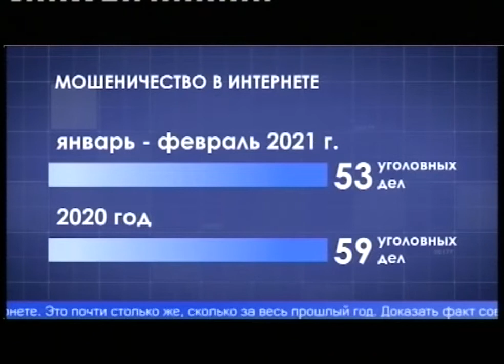Жительница Первоуральска пострадала от интернет-мошенников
Мошенники обманули жительницу Первоуральска почти на два миллиона рублей. Женщина приобрела в интернете криптовалюту. Но спустя полгода, когда попыталась перевести виртуальные деньги в реальные, поняла, что это невозможно.

Аферисты заблокировали женщине вывод денег с электронной площадки. Затем сообщили жертве, что для снятия блокировки необходимо внести дополнительные средства. Женщина поверила и перевела мошенникам 9 тысяч долларов. Затем ее убедили перевести еще около 700 тысяч рублей. Осознав, что ее обманули, пострадавшая обратилась в полицию. Сейчас там рассматривается вопрос о возбуждении уголовного дела.
В правоохранительных органах отмечают, что за первые два месяца 2021 года в Первоуральске зарегистрировано 53 случая мошенничества в интернете. Это почти столько же сколько за весь прошлый год. Как поясняют полицейские, доказать факт совершения преступления в глобальной сети очень сложно.

Екатерина ВАЛИЕВА, старший оперуполномоченный уголовного розыска ОМВД Первоуральска: «Как правило, человек, заходя на сайт и приобретая криптовалюту, он негласно заключает еще один договор где написано, что он берет все риски на себя. И данная организация не несет ответственности за то, что он не может вывести денежные средства. И как правило тяжело такие материалы переходят в разряд уголовного дела».